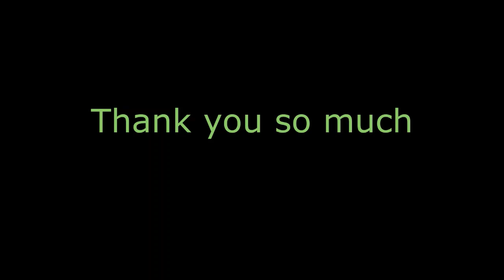Whitefield Railway Station Bangalore | Indian Railway | Railway Stations in Bangalore